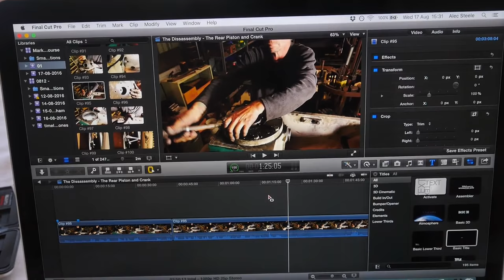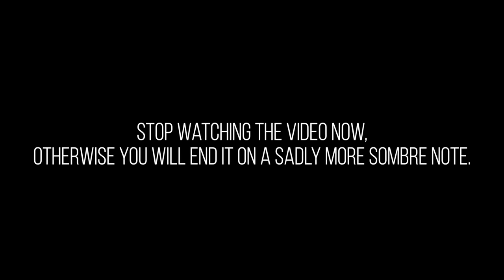DON'T CRASH YOUR RAM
Editing Mark's course all day and spending the evening out on the island! Daily_Steele29 --- how do you guys like the vlog series name? Should I stick with it?

Alec Steele 2016
Norwich, UK